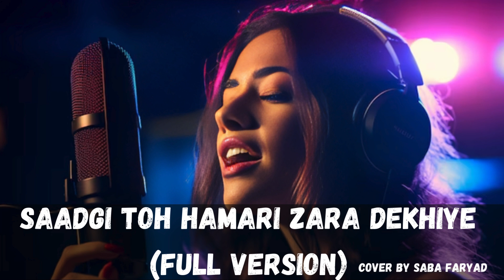Sadgi To Hamari Zara Dekhiye | Saadgi toh hamari zara dekhiye cover by saba faryad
Saadgi toh hamari zara dekhiye (Full Version)
Saadgi (Full Version)
Saadgi toh hamari zara dekhiye _
Saadgi full version in a casual private gathering - Zeeshan Ali
Saadgi live | Saba Faryad
sadgi to hamari zara dekhiye eatibar aap ke wade par kar ...
Saadgi To Hamari Zara Dekhiye | Saba faryad | Ustaad ...
Saadgi toh hamari zara dekhiye full version mp3 download
Saadgi toh hamari zara dekhiye full version download
Saadgi toh hamari zara dekhiye full version mp3
Sadgi To Hamari Zara Dekhiye saba faryad MP3 Download
Sadgi To Hamari Zara Dekhiye new Version
Sadgi To Hamari Zara Dekhiye new Version Mp3 Song Download
Sadgi to hamari zara dekhiye urdu lyrics
sadgi to hamari zara dekhiye mp3 download -